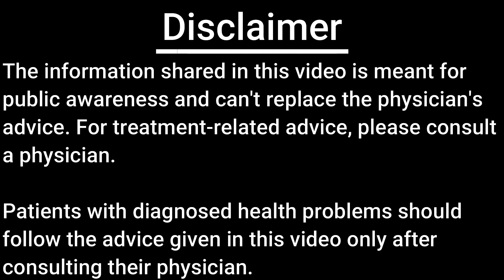How to do CPR? | Cardio - Pulmonary Resuscitation | Dr. Pravir Jha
In this video, Dr. Pravir Jha explains what to do when you find an emergency in which you find an unconscious person, and how to decide whether or not the person has suffered cardiac arrest. He also explains how to do CPR if he/she has suffered cardiac arrest, along with a demonstration. Special thanks to Manish Jha for volunteering for the demonstration.
As you all know that friends of Legendry Spin Bowler Shane Warne tried to resuscitate him by CPR. Unfortunately they were unsuccessful, maybe because it was a little late. But it's a possibility that if they would have found him in time, the star bowler could have been with us. So its extremely important to learn how to do CPR.